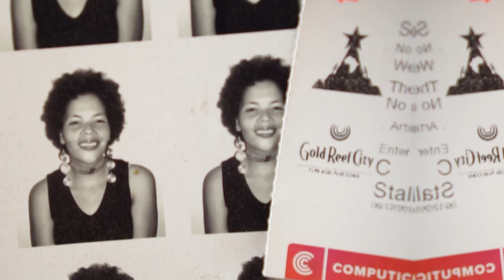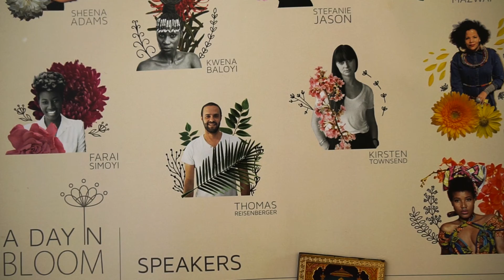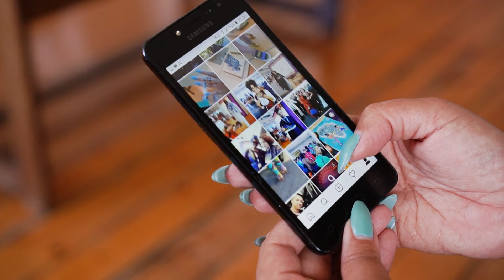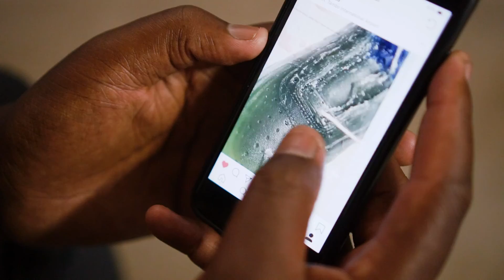A Year That Was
A Year That Was, is an exclusive documentary that reflects on 2018 through the eyes of South African creatives. The documentary offers us a moment to reflect with Muzi, Maria McCloy, Lazi Mathebula, Imraan Christian and Mat Kieser. As these professionals take us through their high and low points of the year, we listen to their reflections on a year like no other. A Year That Was, explores the creative space’s memory of a culturally re-defining year.